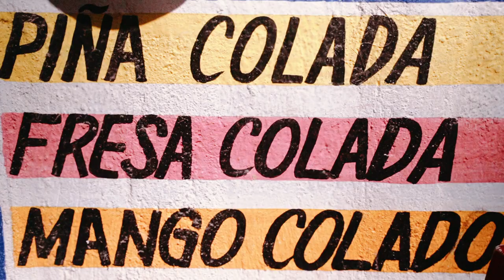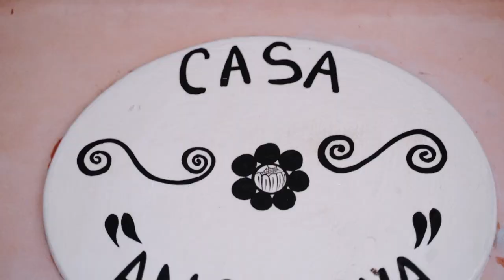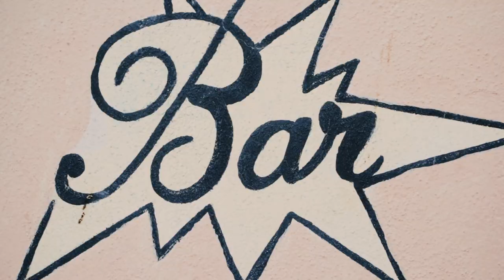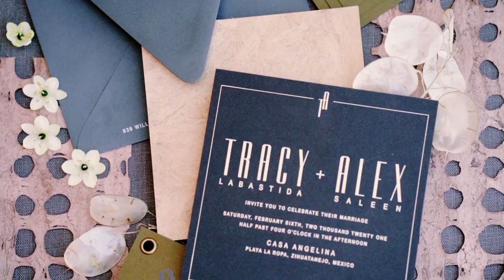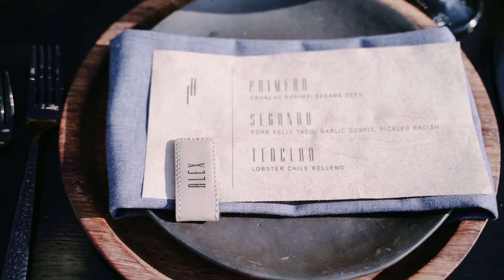A Modern, Masculine Wedding in Mexico | Martha Stewart Weddings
During their week-long destination wedding, these grooms hosted several events to extend the fun. The week culminated in their modern, masculine nuptials, during which they exchanged heartfelt vows in front of their 30 guests.